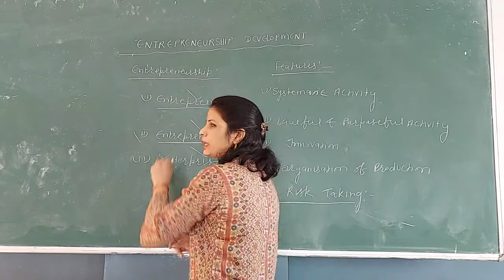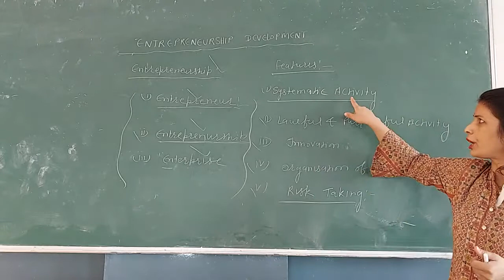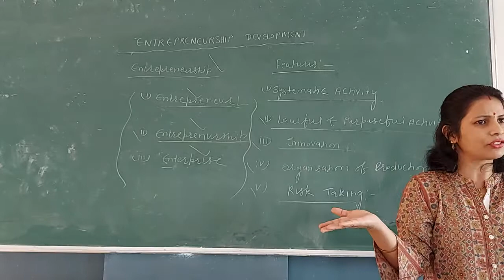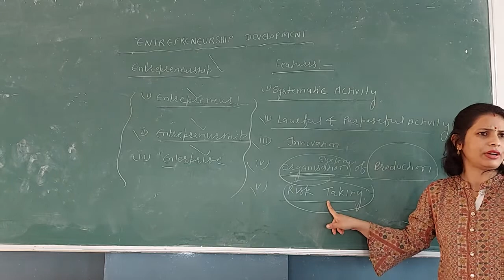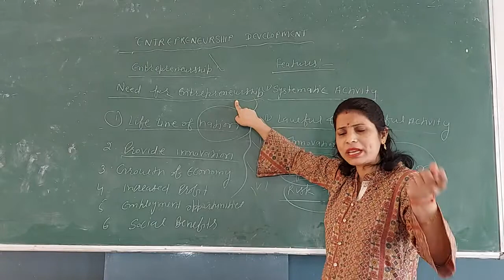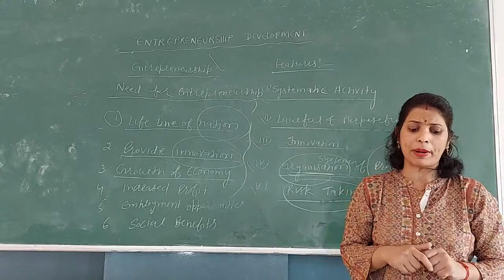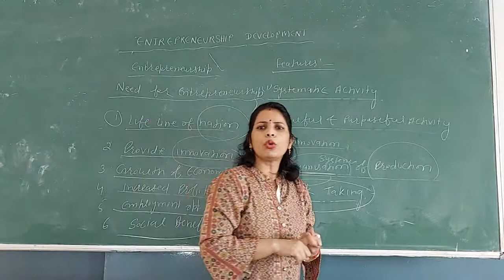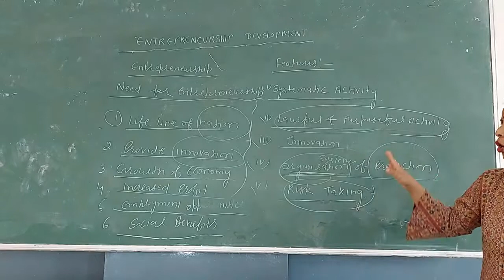Entrepreneurship Meaning,Features and Need